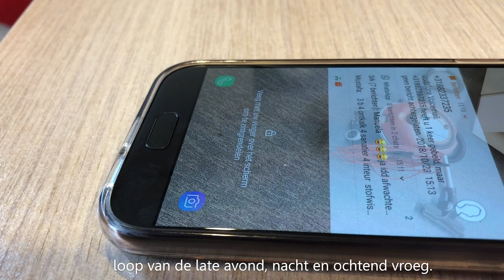Beercoo communicatie vlog 4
Als rayonleider ben je het spin in het web. Dat uit zich onder meer in de communicatie. Rayonleider Sam van Beercoo Schoonmaakgroep neemt je mee met wie ze allemaal te maken heeft en communiceert. Van 's ochtends vroeg tot 's avonds laat.